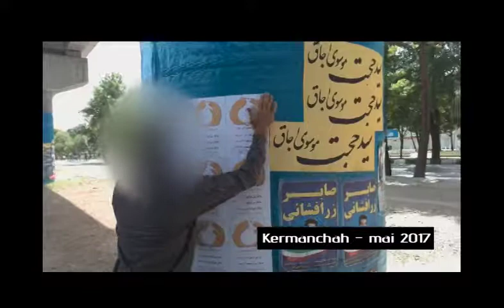Iran - Karaj : Les réseaux de la résistance iranienne